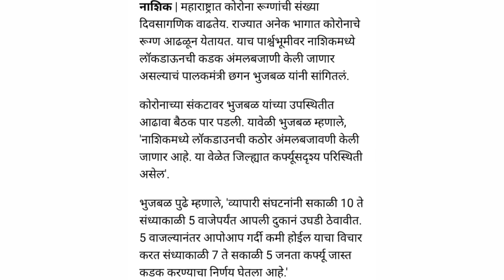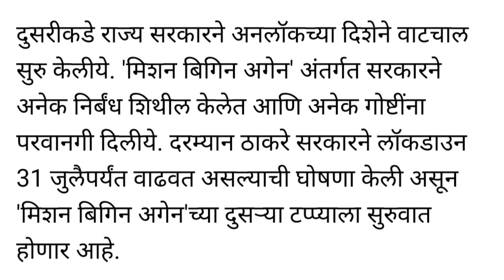नाशिक मध्ये आता असणार कडक लॉकडाऊन